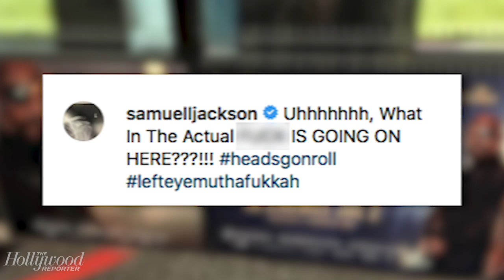Samuel L. Jackson Is Not Having It With Erroneous 'Spider-Man: Far From Home' Poster | THR News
Samuel L. Jackson is not pleased with a pretty egregious error in a poster for the upcoming 'Spider-Man: Far From Home.'